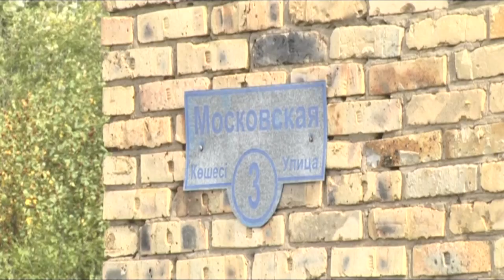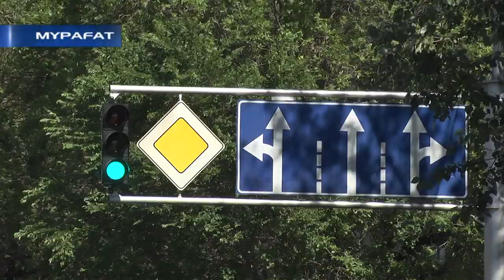25/09/2019 - Бірінші Қарағанды телеарнасының жаңалықтары